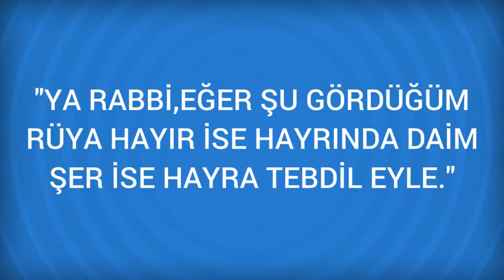Rüyada Pabuç Görmek Ne Anlama Gelir, Ne demektir?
Rüyada Pabuç Görmenin Anlamı Nedir? Öğrenmek için
Bakınız; Ayakkabı. Rüyada pabuç görmek, kis mevsiminde, üzüntü ve keder, yaz mevsiminde ise hayir ve berekete isarettir.

Rüyada Paça Görmek (bir sonraki rüya).

Rüyada Özveri Görmek (bir önceki rüya).